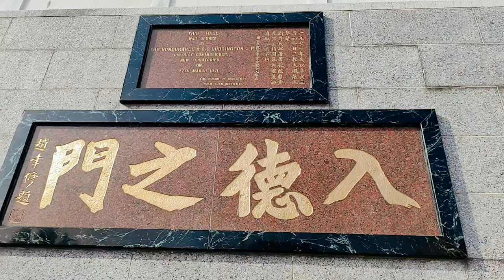EXPLORE THE YUEN YUEN INSTITUTE IN TSUEN WAN HONG KONG || NEXT TO WESTERN MONASTERY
EXPLORE THE YUEN YUEN INSTITUTE IN TSUEN WAN HONG KONG || NEXT TO WESTERN MONASTERY .. Tempat kuil yang terkenal di tsuen wan Hongkong adalah western monastery dan Yuen Yuen institute tempat ini bersebelahan tapi kita kemarin di larang masuk ke western monastery ya teman teman jadi kita cuma meng explore Yuen yuen institut..bagi kalian yang mau kesini dari stuen wan naik mini bus no 81 turun di stopan terakhir tepat di depan pintu utama Yuen Yuen institute ..terima kasih .